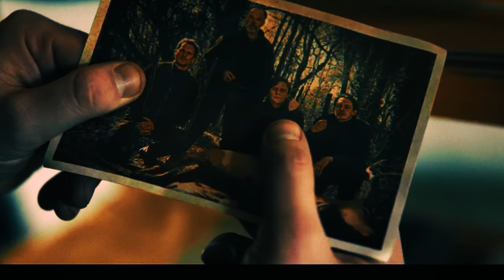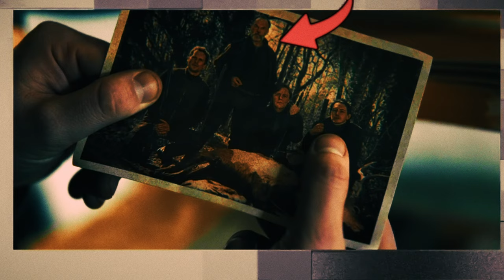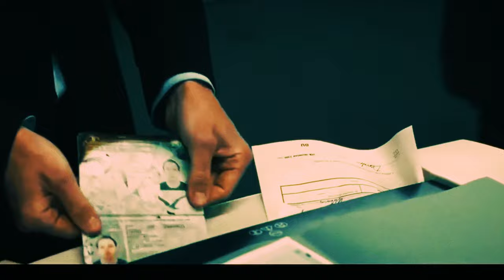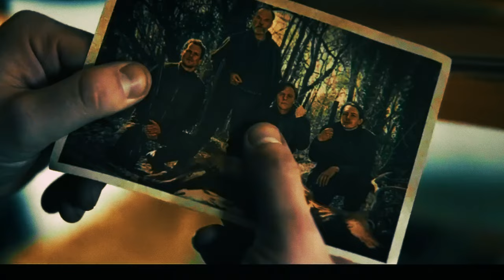Объяснение концовки 2 серии 4 сезона «МЕДЛЕННЫЕ ЛОШАДИ»